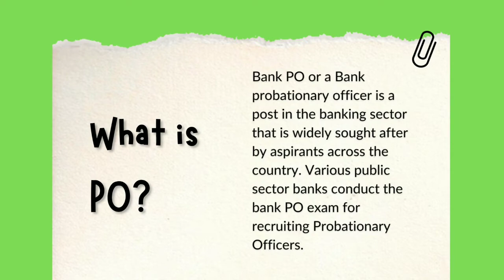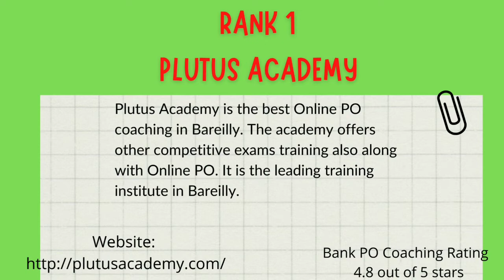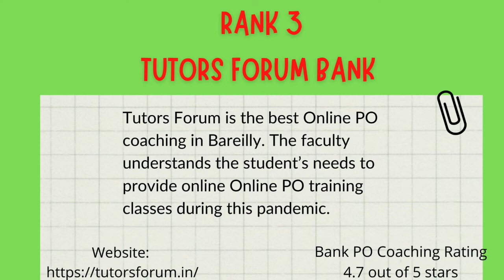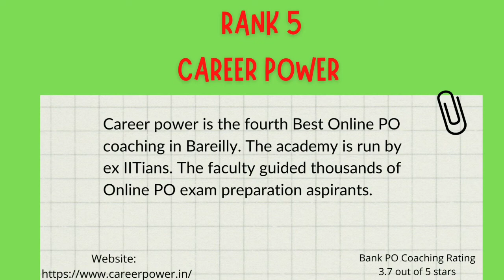Best Bank PO Coaching In Bareilly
Ranking for best coaching Institutes and Academies